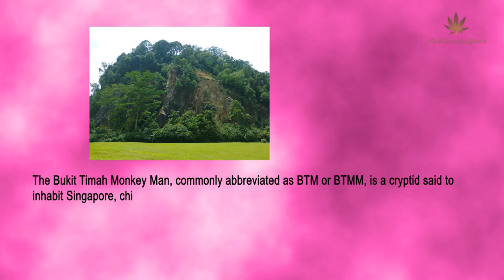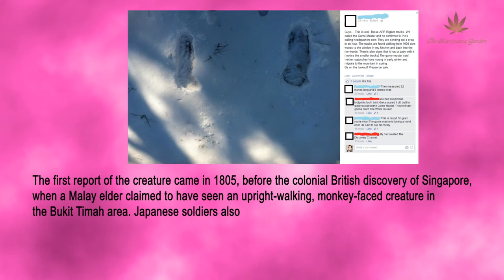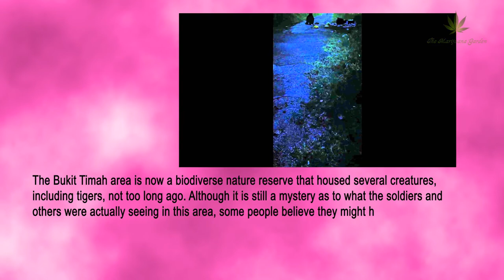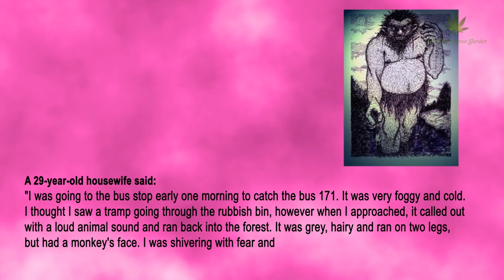The Immortal beings | Bukit Timah | Unexplained mysteries | The monkey man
To research related topics :
1.The Unsolved World Mystery
2.The Worlds Unsolved Mysteries
3.Unsolved Murders
4.World Famous Unsolved Mysteries
5.Greatest Unsolved Mysteries
6.30 World's Unsolved Mysteries

Unexplained Mysteries:
The Bukit Timah

The Bukit Timah Monkey Man, commonly abbreviated as BTM or BTMM, is a cryptid said to inhabit Singapore,[1][2] chiefly in the forested Bukit Timah region. The creature is often cited as a forest-dwelling hominid or primate, and is also accounted for as being immortal;[2] however, its exact identity remains unknown, and its existence disputed, Sightings of the BTM are rare, almost all in the Bukit Timah region and its vicinity. The first report of the creature came in 1805, before the colonial British discovery of Singapore, when aMalay elder claimed to have seen an upright-walking, monkey-faced creature in the Bukit Timah area. Japanese soldiers also reported the creature during World War II. Richard Freeman, a cryptozoologist, has argued that an animal such as the Monkey Man could have easily inhabited Singapore in the pre-colonial days During World War II, Japanese soldiers stationed in Singapore glimpsed a strange version of Bigfoot there. Many reported seeing a primate-like creature covered in gray hair and standing up to 2 meters (6’6″) tall in the Bukit Timah rain forest. Sightings peaked during the war, but there are also a few present-day sightings reported every now and then. The Bukit Timah area is now a biodiverse nature reserve that housed several creatures, including tigers, not too long ago. Although it is still a mystery as to what the soldiers and others were actually seeing in this area, some people believe they might have confused macaques for primates. However, according to most experts, this would be unlikely as the macaques in Singapore resemble the ones in Japan and the soldiers at least would know what they were looking at. The last sightings took place in 2007 when visitors told stories of seeing an ape-creature being run over by a taxi and another scratching around in trash cans.
. Karl Shuker, a leading cryptozoologist, however has featured the BTM at length in his book Extraordinary Animals Revisited (2007), . All sightings have been centred upon the Bukit Timah region, which gives rise to the cryptid's name.
A 48-year-old taxi driver, who lives around the neighbourhood of Serangoon, was quoted as saying:
"When driving my taxi past the fire station on Upper Bukit Timah Road in the middle of the night I hit what I thought was a child that ran out in the middle of the road. It was on the car bonnet and then snarled at me - it was like a monkey but so big! It ran off injured covered in blood, and holding its arm which was broken."
A 29-year-old housewife said:
"I was going to the bus stop early one morning to catch the bus 171. It was very foggy and cold. I thought I saw a tramp going through the rubbish bin, however when I approached, it called out with a loud animal sound and ran back into the forest. It was grey, hairy and ran on two legs, but had a monkey's face. I was shivering with fear and called the police but to no avail."
A 65-year-old retiree from the neighbourhood of Bukit Panjang recalled the creature from his childhood, saying:
"We were always told as children when in the Kampung not to go near the forest at night due to the Monkey Man. Of course we never saw it ourselves but it was always some uncle or friend of the family who had seen it. Once we were shown these footprints near the forest road, and I remember the strong urine smell. Whenever we heard shrieks coming from the jungle we would tell each other- don't disturb the Monkey Man”

Some Indian worshipers of Lord anjaneya use to mention this creature as the living immortal lord anjaneya and its been widely explained almost in every Indian text representing anjaneya as immortal being.